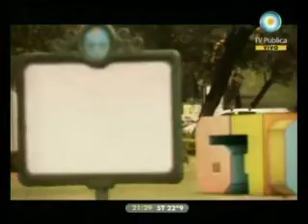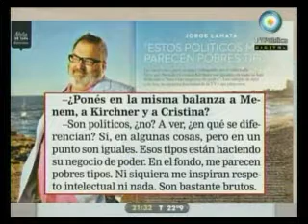2 - 678 17/01/11 Vargas Llosa embistio contra la Argentina Parte 1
SEGUNDO INFORME, INVITADOS EDUARDO ANGUITA Y RAUL RIZZO